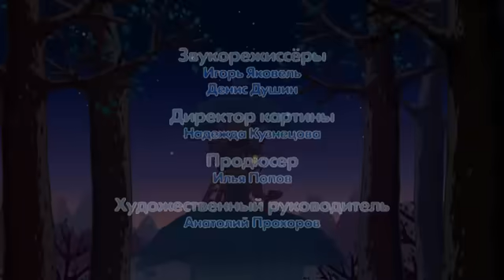1 апреля - Смешарики 2D | Мультфильмы для детей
Анимационный сериал

Юмор, это когда смешно, главное, чтобы без ущерба для окружающих... в этом убеждена Совунья, которая первая потерпела от первоапрельских розыгрышей. Вооружённая своим чувством юмора, она на розыгрыши отправляется сама...